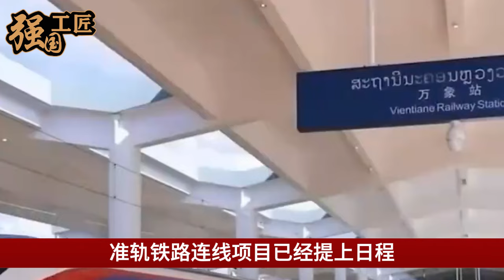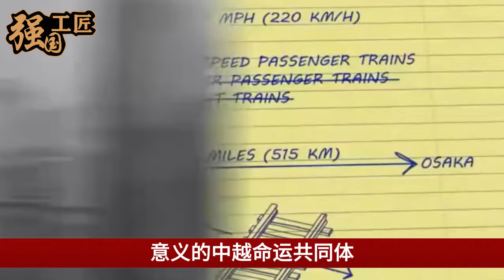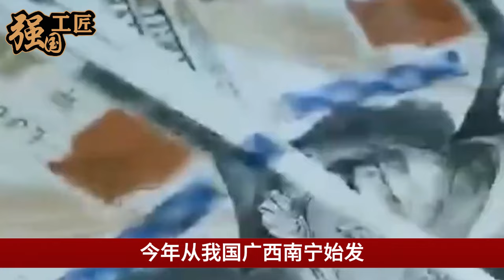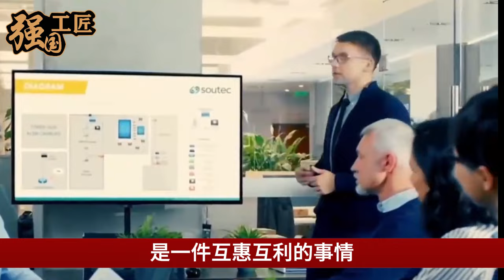中国宣布接手越南高铁工程，三条铁路直接连通中国！随后一幕菲律宾彻底气疯了！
中国宣布接手越南高铁工程，三条铁路直接连通中国！随后一幕菲律宾彻底气疯了。本期视频就让我们来详细了解一下